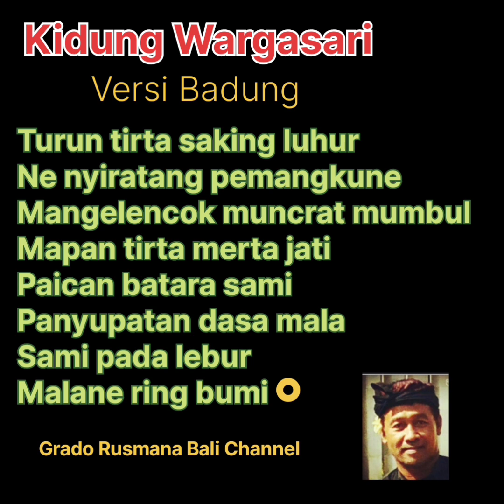KIDUNG WARGASARI RENG PANJANGNYA VERSI -BADUNG TURUN TIRTA@grbc19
Kidung WARGASARI reng panjang VERSI BADUNG.
TURUN tirta asking luhur

KIDUNG Ida ratu asking luhur